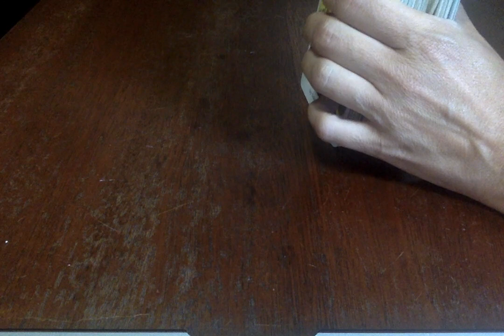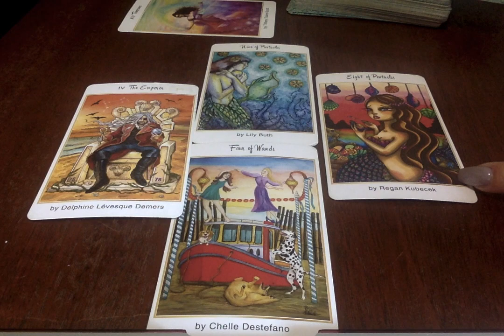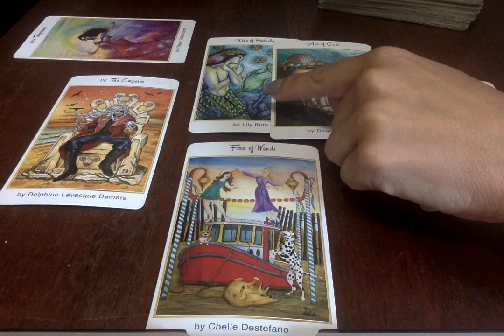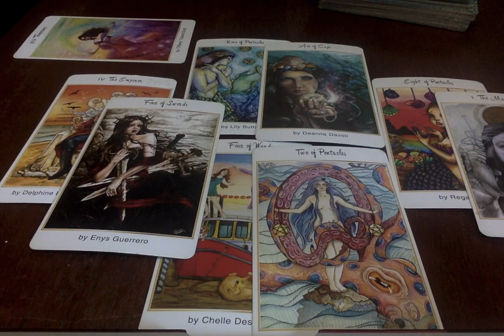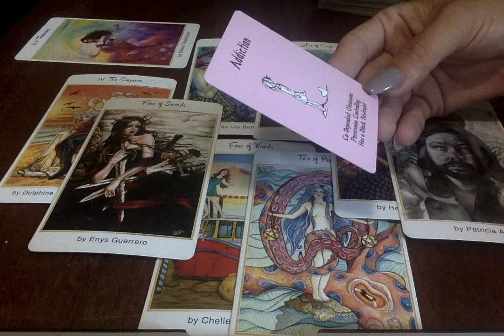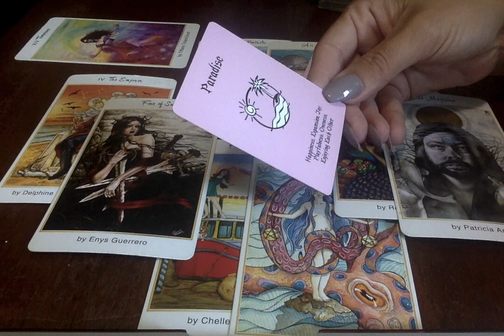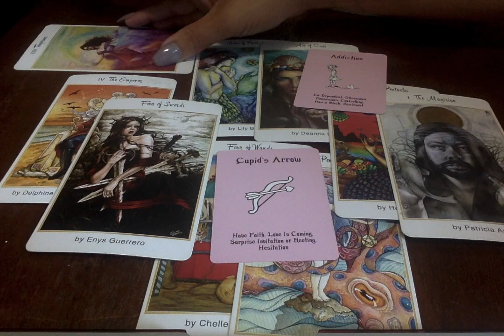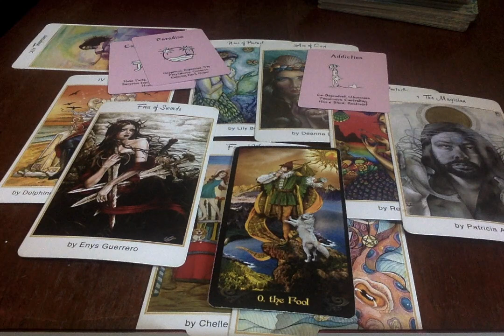🌬Aqu Libra & Gemini ~🌬WkEnd Energy ~ It’s Coming, Try Not To Worry!